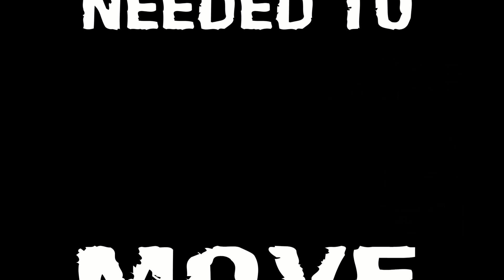The Auckland Movers Video Testimonial, Jacob Lillyman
Jacob Lillyman video testimonial, Jacob was looking for a reliable Auckland moving company to relocate his home within Auckland. Jacob's friend recommended that Easy Movers had moved them before and that we had a great service.